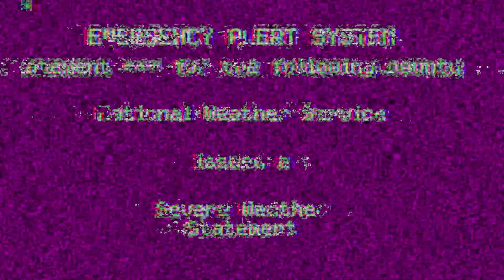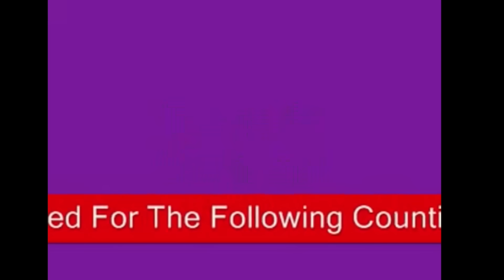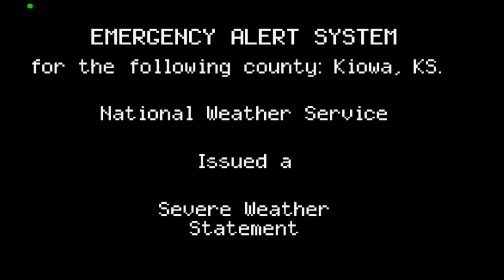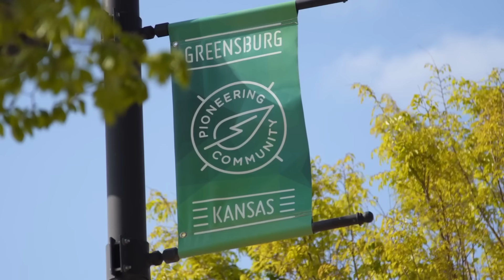A Modern Nightmare: How The First EF-5 Wedge Tornado Obliterated Greensburg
The 2007 Greensburg tornado was the first EF-5 tornado since the introduction of the Enhanced Fujita scale. This 1.7 mile wide wedge tornado would destroy 95% of the town and become infamous among nighttime tornadoes. I go over everything in this documentary from the weather conditions that day to the devastation the tornado left behind.

Chapters:
00:00 - Intro
03:11 - Conditions on May 4, 2007
05:02 - Supercell Initiation
06:07 - Touchdown
08:13 - Megawedge
09:38 - Tornado Enters Greensburg
10:09 - Annihilation
12:41 - Aftermath
15:00 - Outro